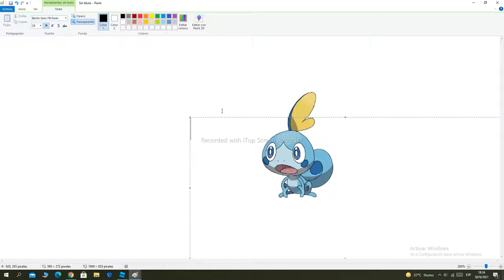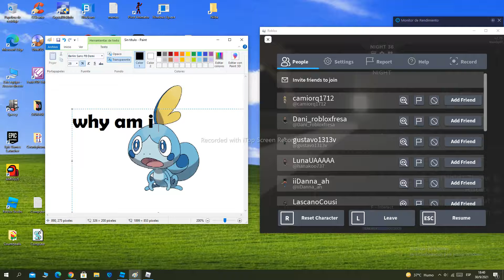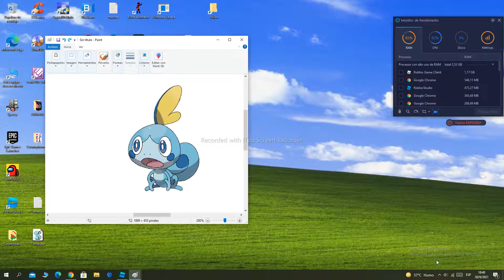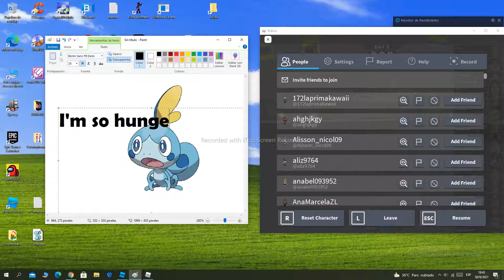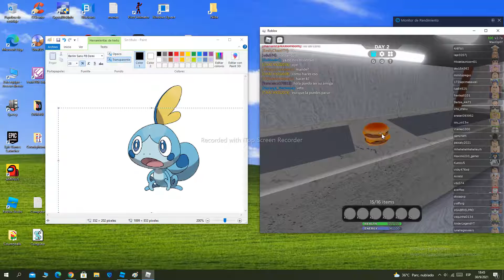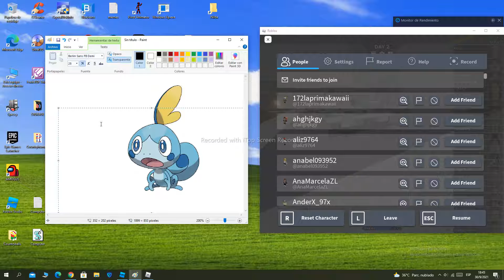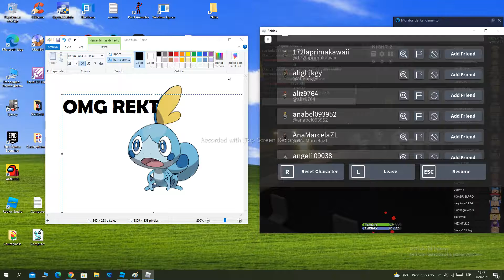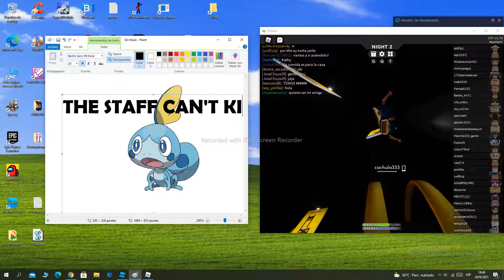Sobble visits Roblox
0:00 main xd
0:34 IKEA (3008)
2:46 3008 (Easy Mode)
7:21 What!? Alright, i'm done -Sobble
7:25 Sobble found The Lost Survivor!